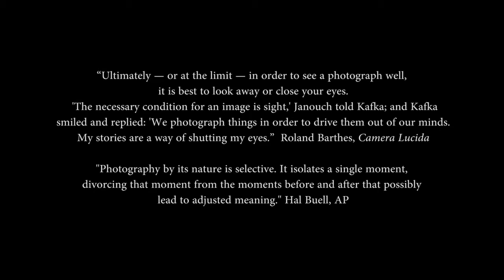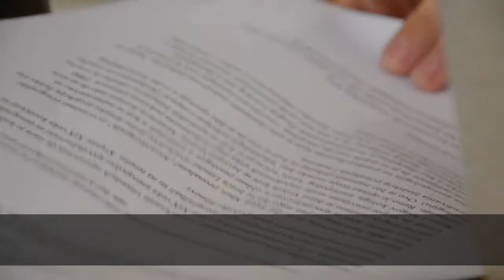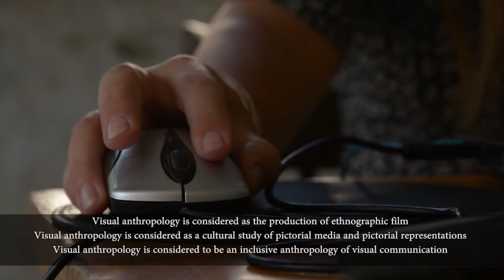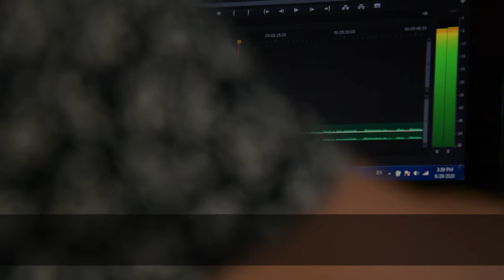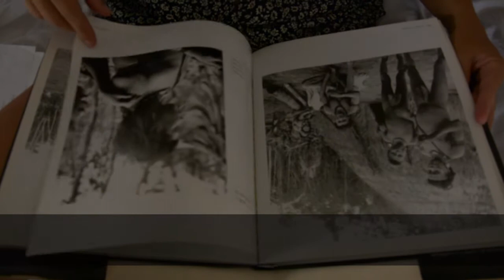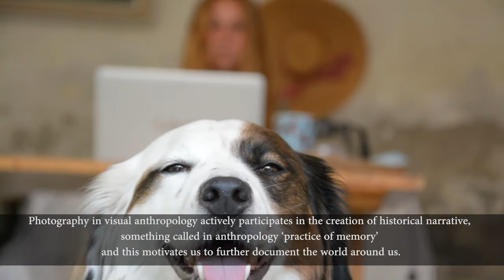Camera Asiatica. Photography as an anthropological method.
Video-lecture of the anthropological-photographic exposition 'Camera Asiatica' by Maria Vivod.
The exposition is dedicated to Dr Vivod's Vietnamese friend Tạ Tuyết Trinh from Hanoi.
The exposition was held in the art gallery G-spot Graffiti, Kosovska street number 21a, Novi Sad, Serbia 11-22th December 2020.